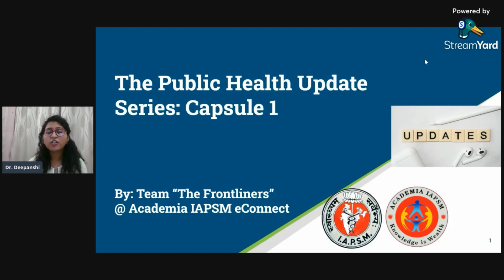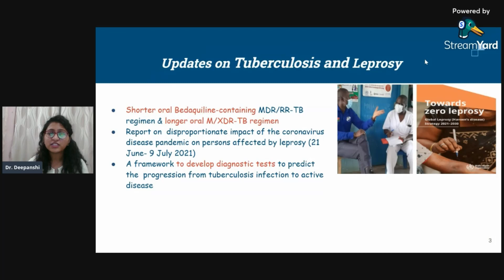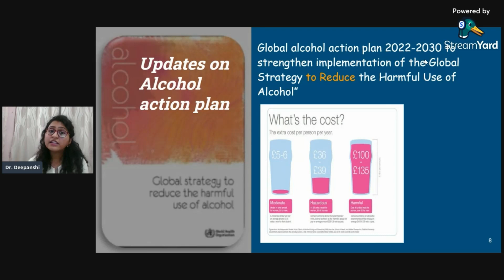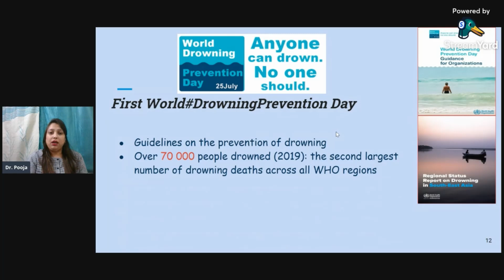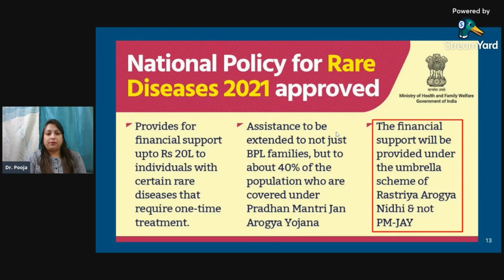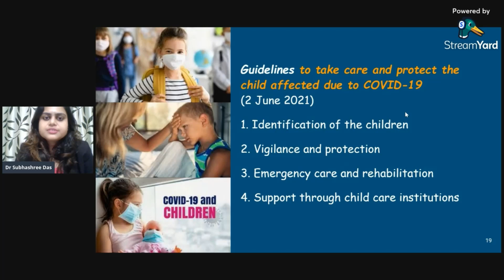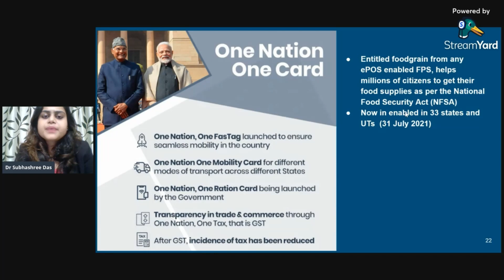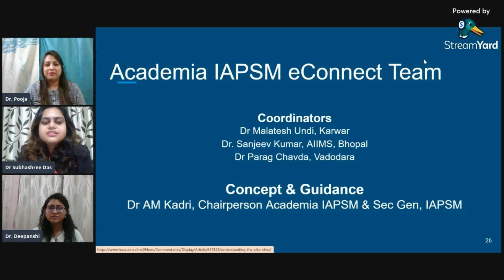Capsule 1: Public Health Update Series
Updates on Maternal and Child health
PM CARES for Children Scheme

WHO guideline for screening and treatment of cervical pre-cancer lesions